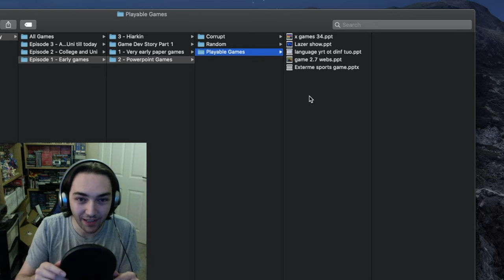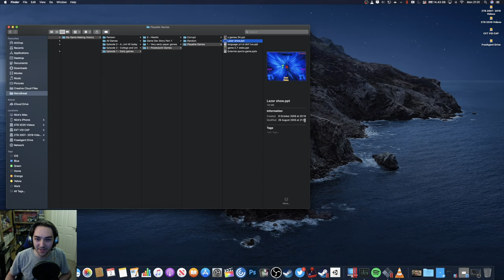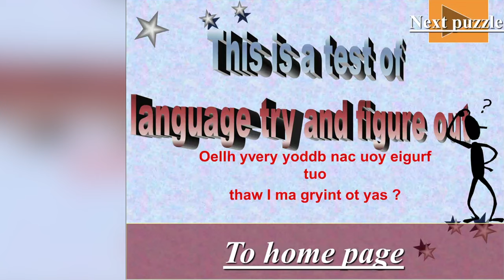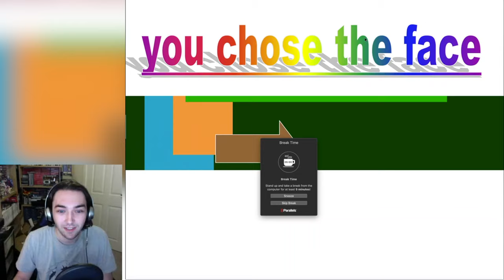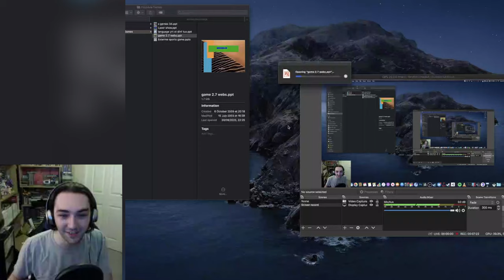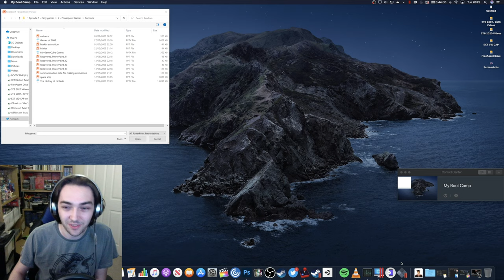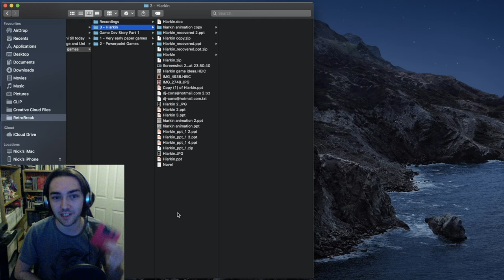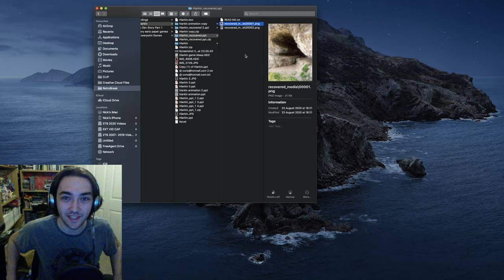I Found My HILARIOUS Old PowerPoint Games!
Enjoy a look at my HILARIOUS old PowerPoint Games!

There's so much to get into in this episode! I was so excited when I found these PowerPoint (PPT) games on my parents old PC! They may be extremely rough, but this was the start of my ongoing Game Development journey! I made these using lots of hyperlinks and image animations, i'm sure you'll agree they are pretty funny to look back on today!

Video contents:
00:00 Intro
01:33 Found Files
02:12 Game 1 - x games 34
05:23 Game 2 - Laser Flakes
11:23 Game 3 - language yrt ot dinf tufo
16:01 Game 4 - Game 2.7 Webs
25:24 Game 5 - exterme sports game
26:11 Nintendo Presentation
28:41 Early paper game ideas
34:16 Hiarkin - My lost EPIC PPT game!
39:27 Conclusion

Hopefully one day I can find some more early game ideas I made and share them all with you! Hope you all look forward to next weeks episode, I've found some of my old work in 3DS Max and Flash using Action Script! It's going to be fun looking back all all that! There's even a big game I made in RPG Maker XP!

Also, sorry about the audio issues in the middle part of this video. OBS was having trouble converting the file type.. Hope it's not too bad!

Camera: Sony a6400 / iPhone XS Max / Osmo Pocket
All videos are now in 4K, so make sure to check your video quality settings!
Edited in 4K using Final Cut Pro X